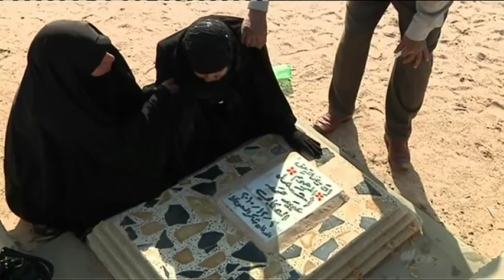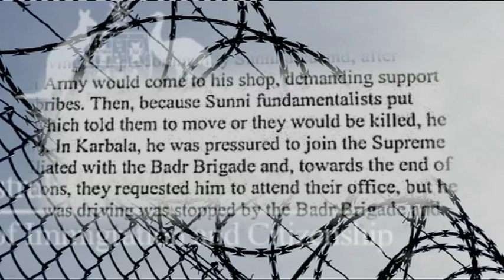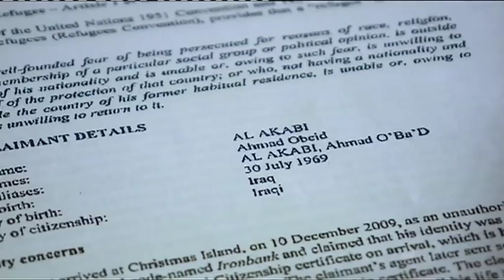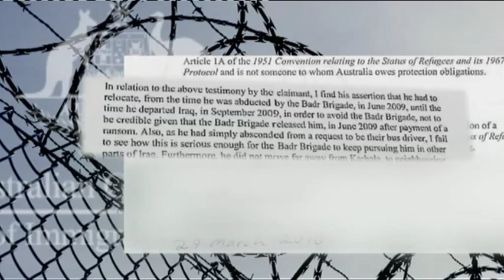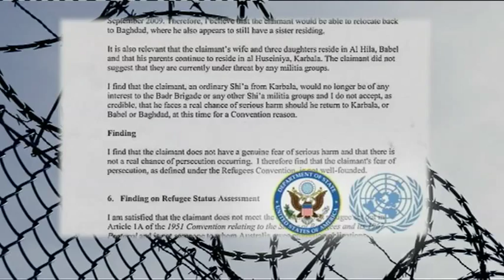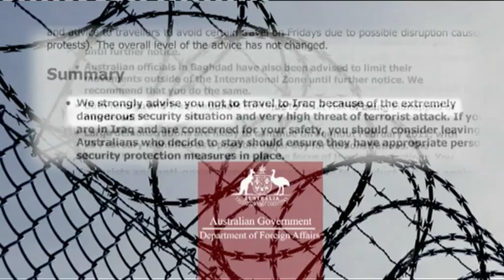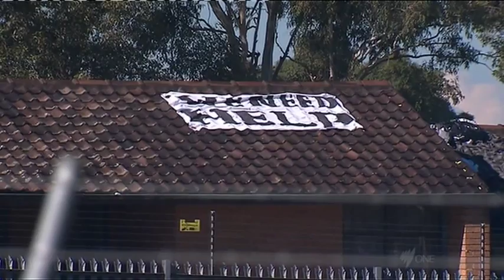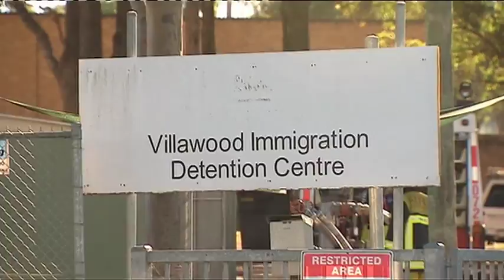Breaking Point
What drove asylum seeker Ahmad Al Akabi, who feared for his life in his home country of Iraq, to take his own life inside an Australian detention centre?

For more on Fouad Hady's special investigation for SBS Dateline, go to our